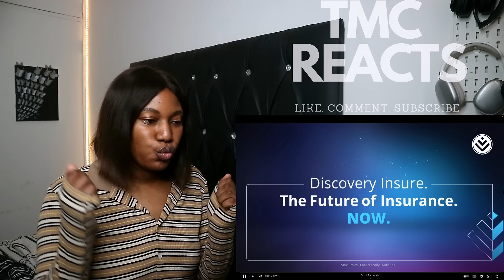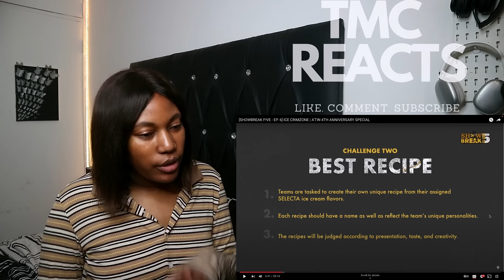REACTING TO SB19 - SHOWBREAK F!VE - EP. 6 | ICE CRIMZONE | A'TIN 4TH ANNIVERSARY SPECIAL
This was amazing, from the little ice cream they had years ago to working with a ice cream brand

TAGS**